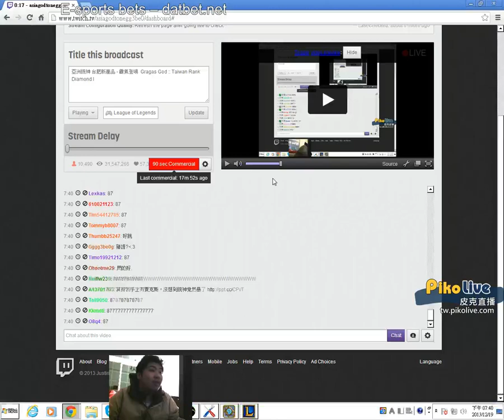AsiangodtoneGG vs ZRush - Fizz vs Xerath - mid [TW server]